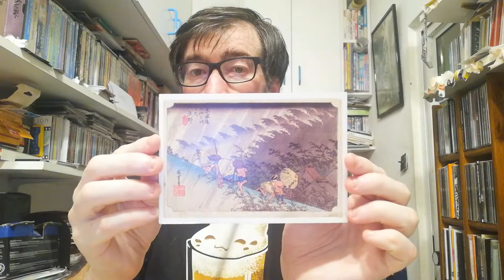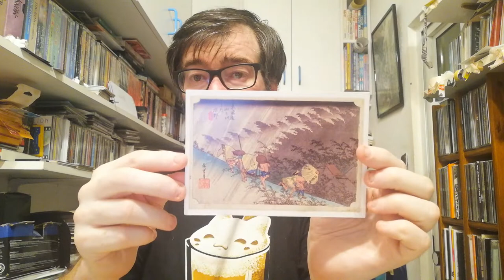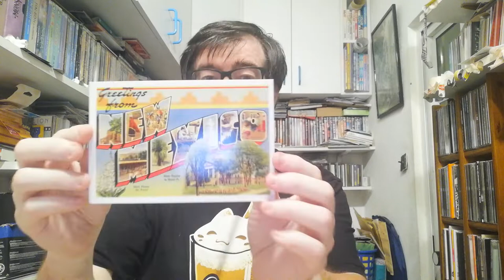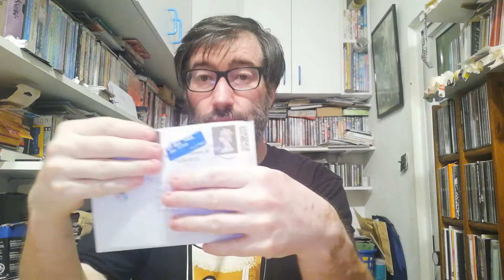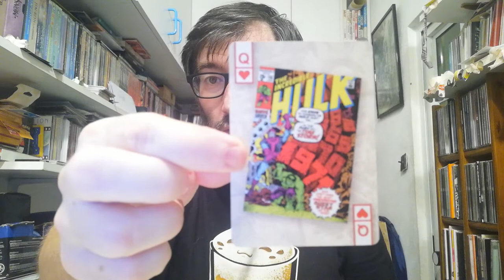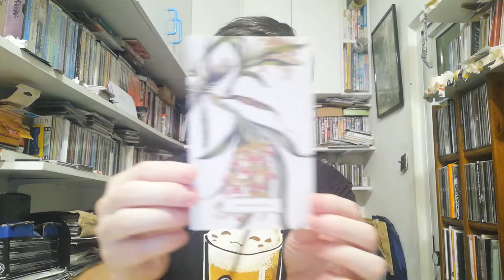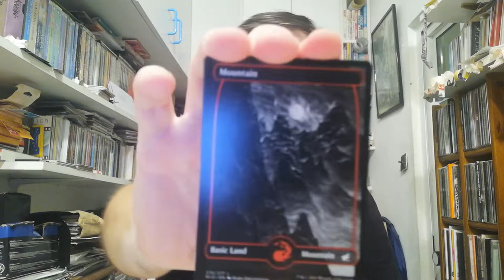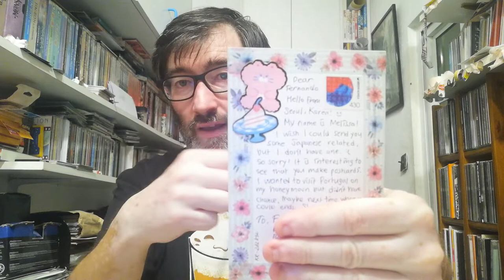POSTCROSSING || WEEK 151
This week I received only two official postcrossing postcards:

- 1 postcard from United States (Oficial Postcrossing)
- 1 postcard from South Korea (Oficial Postcrossing)

- 2 letters from United States (Direct Swap)
- 1 letter from United Kingdom (Direct Swap)
- 1 letter from Portugal(Direct Swap)